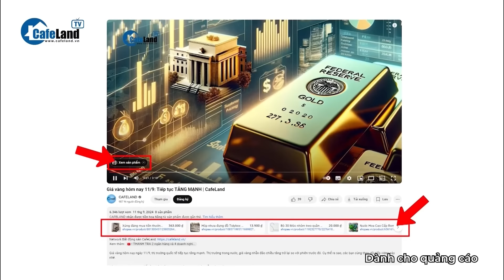Một điều khiến cả người dân, doanh nghiệp, cơ quan chức năng ở TP.HCM “NÍN THỞ” chờ | CafeLand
Xem thêm:
Theo báo Đầu Tư, hàng trăm giao dịch bất động sản trên địa bàn TP.HCM đang ách tắc vì các cơ quan chức năng đang chờ bảng giá đất mới. Cả người dân và doanh nghiệp rất sốt ruột mong sớm được gỡ vướng.